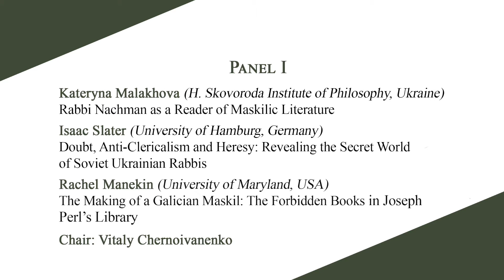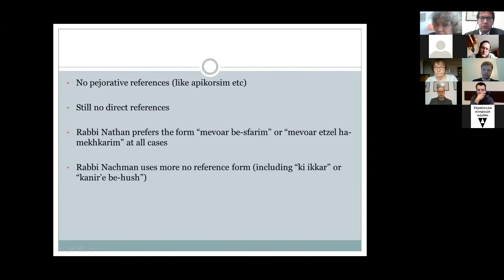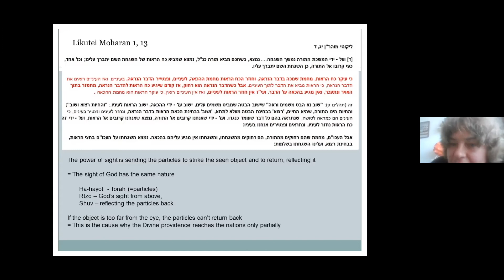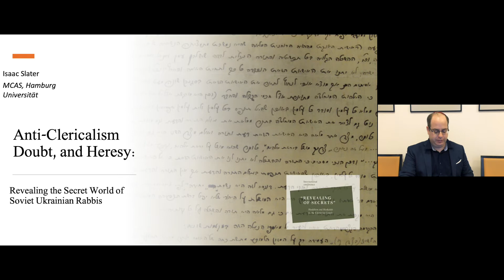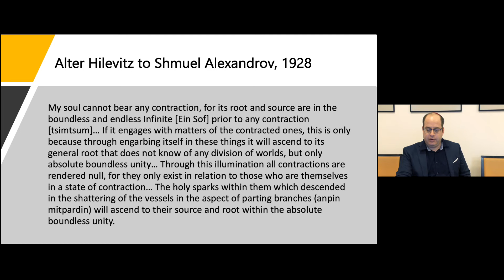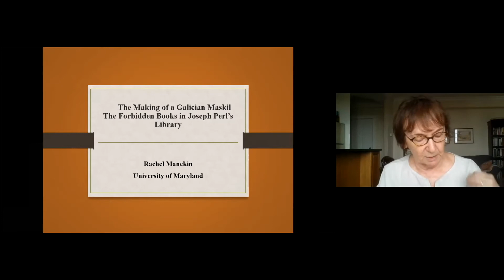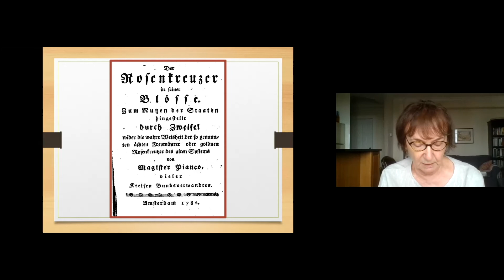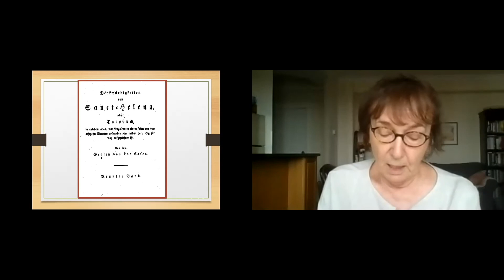Panel 1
The international conference “‘Revealing of Secrets’: Hasidism and Haskalah in the Ukrainian Lands”, organized by the Ukrainian Association for Jewish Studies, took place in hybrid format at the Center for Urban History (Lviv, 6 Bohomoltsia St.) on August 31 – September 1, 2021. Scholars from eight countries (Israel, Ukraine, Poland, Germany, Sweden, United Kingdom, USA, and Russia) participated in the two-day event.

00:21 Chair: Vitaly Chernoivanenko (Ukrainian Association for Jewish Studies, Vernadsky National Library of Ukraine)
01:42 Kateryna Malakhova (H. Skovoroda Institute of Philosophy, Ukraine)
Topic: Rabbi Nachman as a Reader of Maskilic Literature
41:28 Isaac Slater (University of Hamburg, Germany)
Topic: Doubt, Anti-Clericalism and Heresy: Revealing the Secret World of Soviet Ukrainian Rabbis
1:08:18 Rachel Manekin (University of Maryland, USA)
Topic: The Making of a Galician Maskil: The Forbidden Books in Joseph Perl’s Library